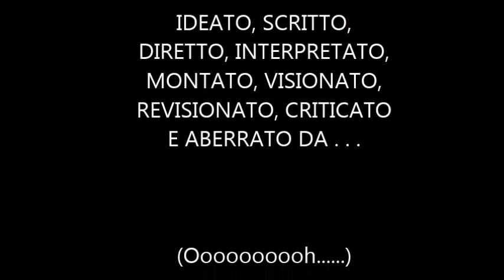Sweet Dreams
La breve carriera di un impiegato che... sogna ad occhi chiusi.